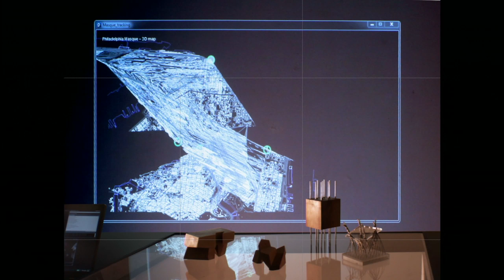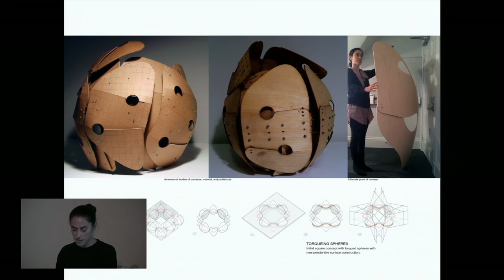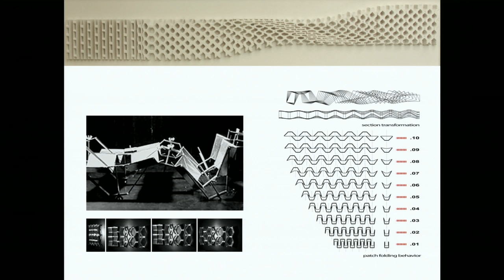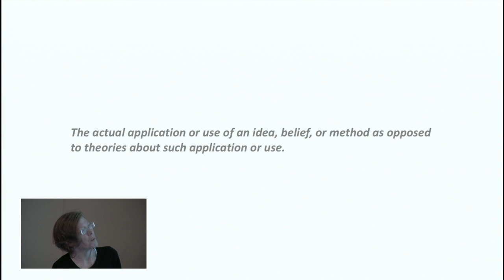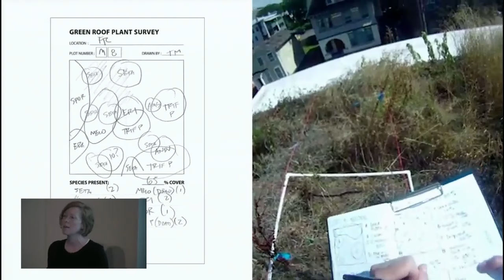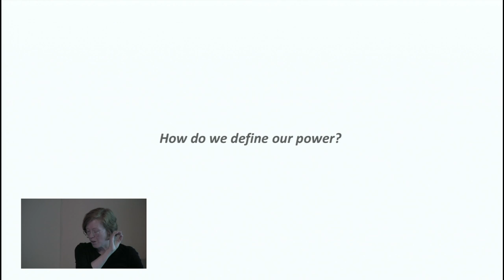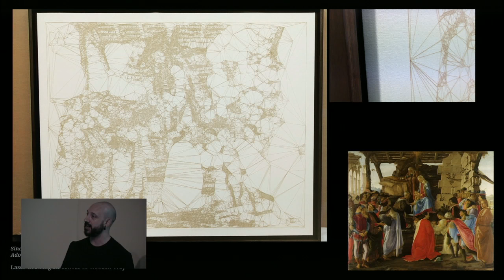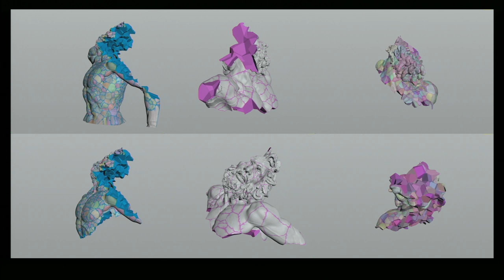Processing Design Making and Modeling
Speakers
Billie Faircloth, KieranTimberlake
Mariana Ibañez, Harvard University
Quayola, visual artist
Moderated by Josh Jordan, Columbia GSAPP

Background

What is the meaning of ‘making’ in design processes?

The past two decades have brought steady and swift digitization of both the means of thinking about design and the means of production. While technology proliferates and becomes ever-more democratized, the expectation of technological expertise expands and speciates into new roles for makers.

What new intellectual activities are contemporary technologies providing for designers? What constitutes a ‘model’ in an environment where the physical and digital are increasingly congruent? Are craft and modeling still the foundations of a designer's identity? and what does the age of digital tools and fabrication mean for design education?

Biographies

Billie Faircloth is a Partner at Kieran Timberlake Architects in Philadelphia. She leads a transdisciplinary group of professionals leveraging research, design, and problem-solving processes from fields as diverse as environmental management, chemical physics, materials science, and architecture.

Mariana Ibañez is an architect in Argentina, and Associate Professor of Architecture at the Harvard University Graduate School of Design As an academic and editor, Mariana’s research is in the disciplinary core of architecture and its growing periphery. Her recent publication by Actar D, Paradigms in Computing, is an inquiry into design agency and revitalizing its scope of work.

Josh Jordan is Manager of Digital Fabrication at GSAPP. He has served as an architecture instructor and critic at the University of Pennsylvania, and as a designer in a small, experimental architecture and digital fabrication office in Philadelphia.

Quayola is a visual artist based in London. He investigates dialogues and the unpredictable collisions, tensions and equilibriums between the real and artificial, the figurative and abstract, the old and new. His work explores photography, geometry, time-based digital sculptures and immersive audiovisual installations and performances.